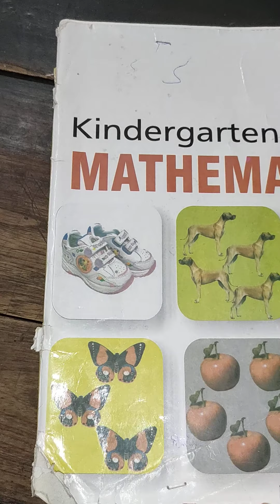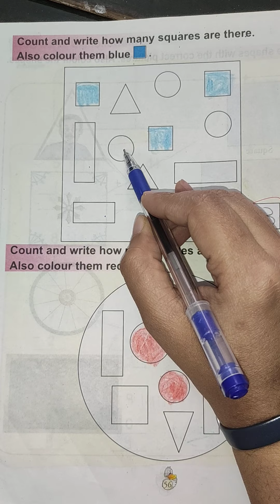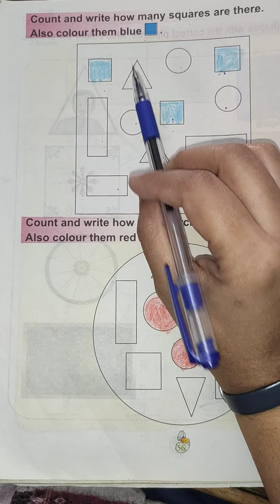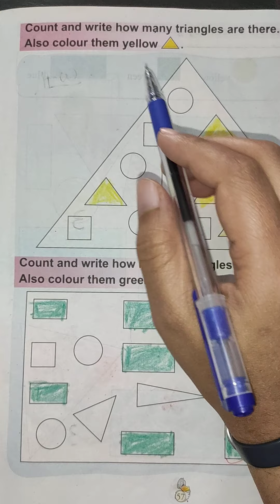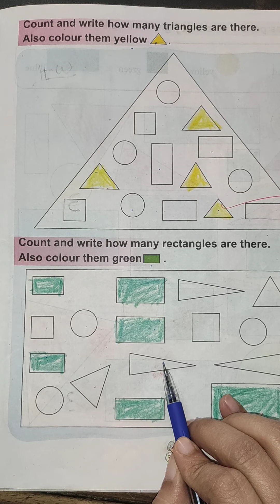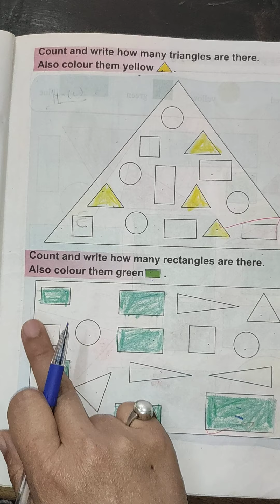Maths Pg. no. 56, 57 ( UKG )